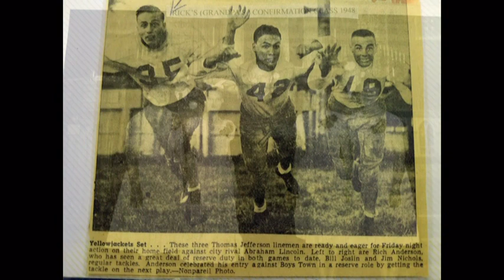Richard Andersen - In Memory 2 of 3 photos